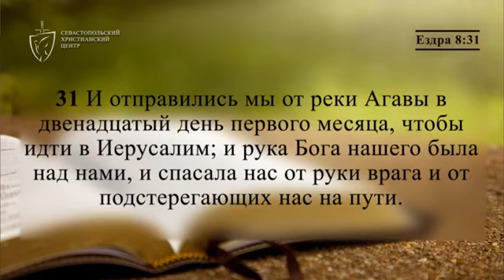Духовный завтрак 20.09.2023